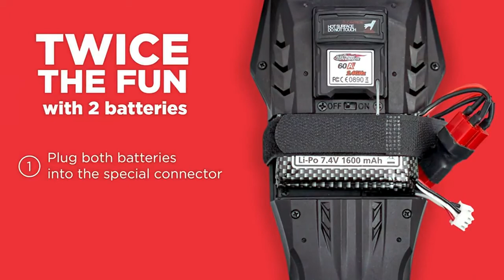LAEGENDARY Remote Control Car 4x4 Off Road RC Cars for Adults & Kids Battery Powered, Hobby Grad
HI FRIENDS!

At TTT YOUTUBE,we bring you the latest technologies in the ever-evolving world of technology so that you can use smartly in everyday life.

LAEGENDARY Remote Control Car - 4x4 Off Road RC Cars for Adults & Kids - Battery-Powered, Hobby Grade, Waterproof Truck - Reaches up to 30+ MPH - Red - Orange